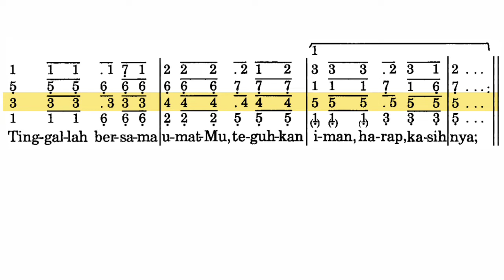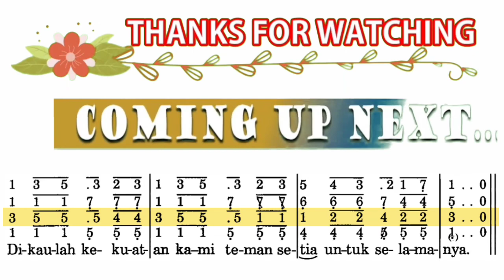Pujian KepadaMu, Tuhan (PS 432 - instrumen) TENOR